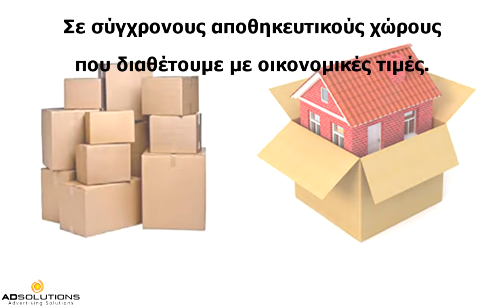Αποθηκευση Οικοσκευων ιλιον | 210 861 1507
Αποθηκευση Οικοσκευων ιλιον
αποθηκευση οικοσκευων τιμες ιλιον,
αποθηκευση επιπλων ιλιον,
αποθηκευσεις οικοσκευων ιλιον ,
αποθηκευση οικοσκευης ιλιον,
αποθηκες φυλαξης οικοσκευων ιλιον,
Αποθηκευση Οικοσκευων ιλιον